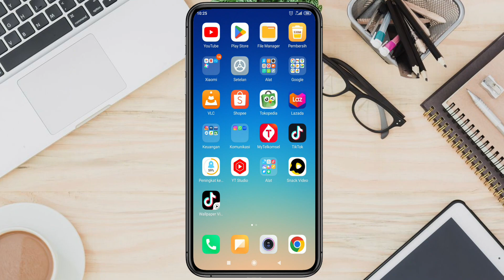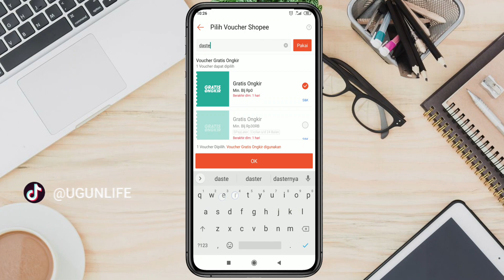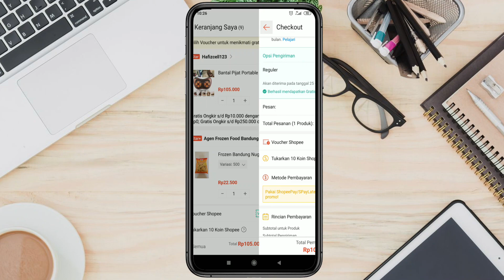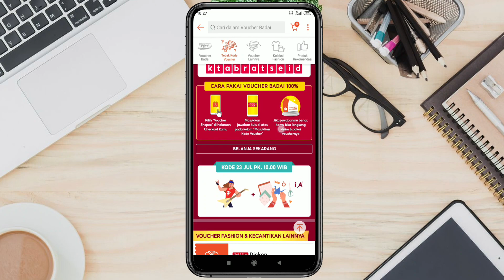Jawaban Tebak Kode Voucher Shopee Hari Ini Edisi 22 Juli 2023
Jawaban Tebak Kode Voucher Shopee Hari Ini Edisi 22 Juni 2023

hi semuanya kemabli lagi bersama saya gunawan ahmad, kali ini saya akan membahas promo shopee terbaru yang berjudul Jawaban Tebak Kode Voucher Harian Shopee edisi 22 Juni 2023. bagaimana promo shopee selengkapnya? lansgung aja simak di video sampai selesai.